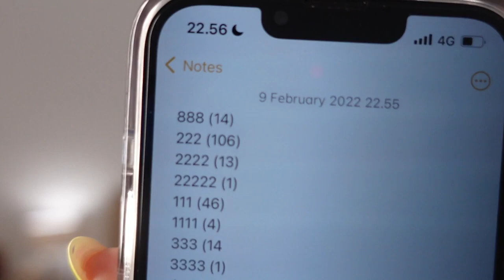KENAPA SERING MELIHAT ANGEL NUMBER / ANGKA KEMBAR (PART 2)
International LOA certified coach.

Private konsul 1:1 BATCH 4 CLOSED, next private konsul FEB.